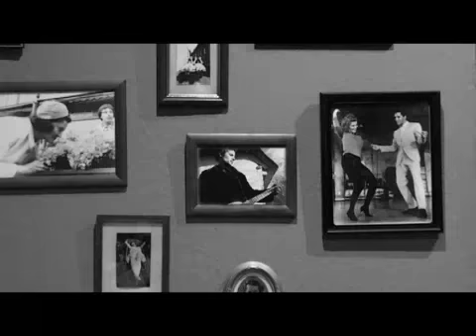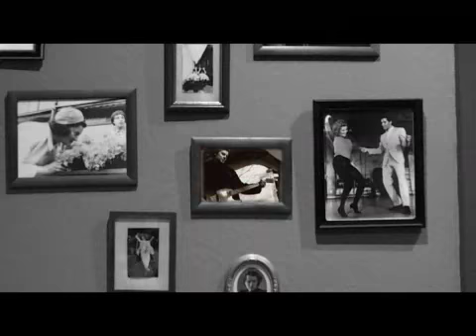Jeg gik mig bag et gærde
Jeg gik mig bag et gærde (trad, tekst bearbejdet af Dickmeiss)
En video af Rico Feldfoss